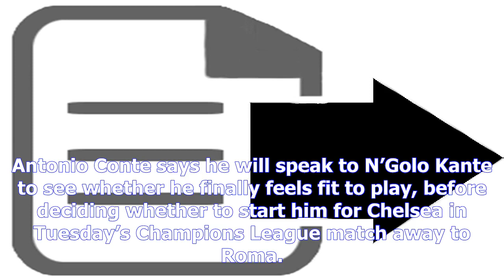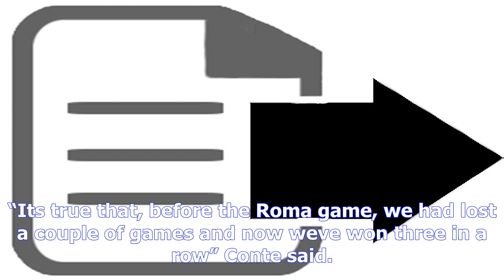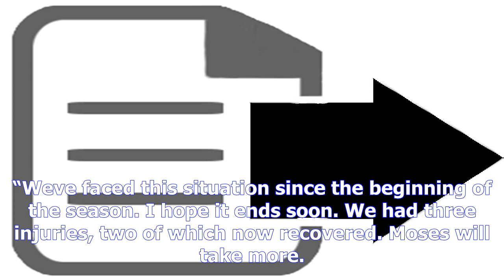Antonio conte will let n'golo kante decide if he is fit enough for chelsea return- [News 24h]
Antonio conte will let n'golo kante decide if he is fit enough for chelsea return
Copyright@ by News24h
Antonio Conte says he will speak to N’Golo Kante to see whether he finally feels fit to play, before deciding whether to start him for Chelsea in Tuesday’s Champions League match away to Roma. The 26yearold hasn’t played since suffering a hamstring injury in France’s 10 win in Bulgaria on 7 October, coinciding with an initial dip in the Premier League champions’ results. While Kante was back in training before Saturday’s win away to Bournemouth, Conte didn’t feel the midfielder was ready then to return to action, and will now talk to him ahead of the match at the Stadio Olimpico to see if he in the right condition to start. “About NGolo Kante, Kante has trained with us,” the Italian said. “He trained also before the game against Bournemouth. I think its very important, in this moment, to speak with the player and then see his sensation. “I was a player and you know very well that, after an injury, above all a muscular problem – a bad injury – its very important to listen to the player ...